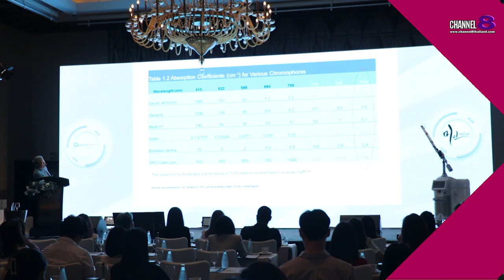ควอนตั้ม เฮลท์แคร์ (ไทยแลนด์) จัดสัมมนาเชิงวิชาการเผยเทคโนโลยีสุดล้ำใหม่ล่าสุด “NEW MIIN Laser”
✅ควอนตั้ม เฮลท์แคร์ (ไทยแลนด์) จัดสัมมนาเชิงวิชาการ
เผยเทคโนโลยีสุดล้ำใหม่ล่าสุด “NEW MIIN Laser” เคลียร์จบ ลบปัญหาผิว!

บริษัท ควอนตั้ม เฮลท์เเคร์ (ไทยเเลนด์) ผู้นำเข้าและจำหน่ายเครื่องมือแพทย์ให้กับโรงพยาบาล คลินิกความงามชั้นนำของเมืองไทย ภายใต้การบริหารงานของ นายเซอค ซังยุบ (Mr.Seok Sangyup) Chief Executive Officer และผู้บริหารหญิงชาวไทยที่มีวิสัยทัศน์อันเฉียบคม นางสาวอุมาภรณ์  เมธเมาลี (Ms.Umaporn  Methmaolee) Aesthetics Business Unit Director บริษัท ควอนตั้ม เฮลท์เเคร์ (ไทยเเลนด์) จำกัด ได้จัดสัมมนาเชิงวิชาการเผยเทคโนโลยีใหม่สุดล้ำของ “NEW MIIN Laser” (นิว มี-อิน เลเซอร์) ณ ห้องฉัตรา 1 Kempinski Hotel เมื่อวันก่อน

4 Ku-band @ 54 MHz
24 Ku-band @ 27 MHz

Downlink Information:
NAT TV 1 and 2
Transponder: 22
Frequency: 12090
Symbol Rate: 20000
FEC: 3/4

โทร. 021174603